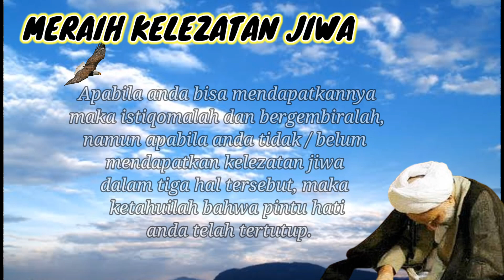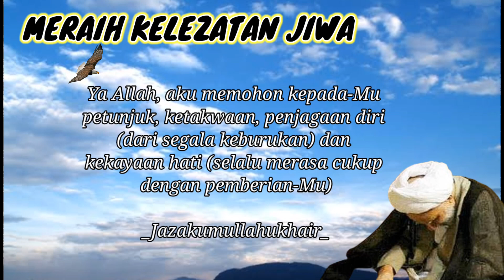Raih Kelezatan Jiwa